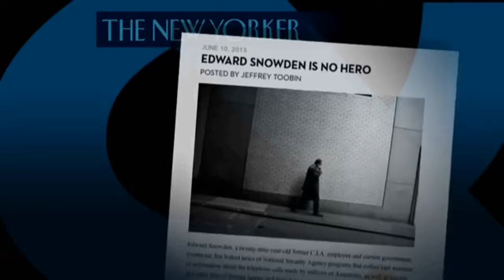How to Pronounce Jeffrey Toobin (Real Life Examples!)